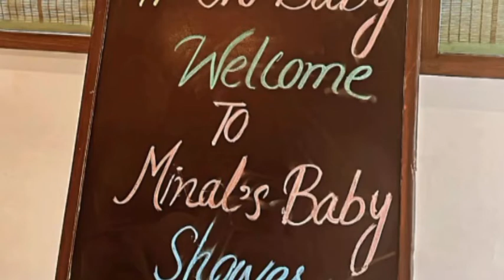Minal khan Reavaled Her Baby Gender Minal khan Baby Shower velog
aiman mianal pragnent
bakraeid
aiman eid pics
minal eid pics
eid party
eid videos
aiman minal house
eidul adha party
eid celebration
eid party
minal mother
minal brother
aiman brother
aiman.mother
aiman velogs
minal velogs
aimanmunneb
minalehsan
minalkhanpragnent
minalkhanpragnent
aimankhanapragnent
minalkahanpragnent
2nd baby girl
muneebbhatt at hospital
beautiful babay girl
cute baby girl
amalmuneeb 2nd sister